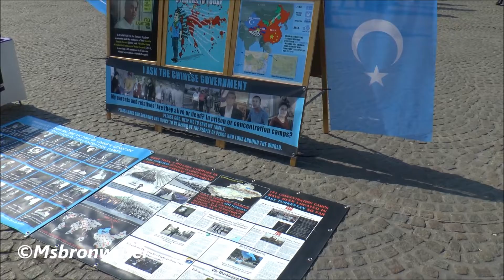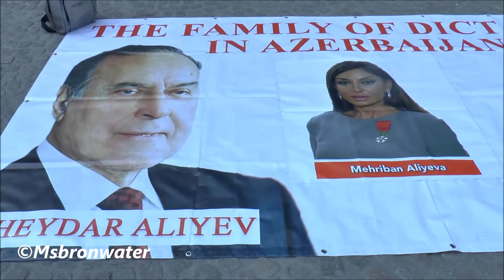Sunday 7 April 2019 multiple demonstrations @ the dam square amsterdam netherlands